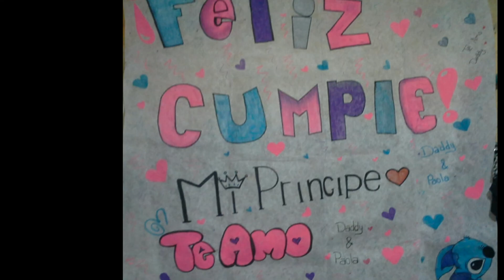Kumbia diganle que la extraño_sonido daddyy la voz el rey d3l chevere Quee cheveree 2018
Sonido daddyy la voz el rey d3l chevere Que cheveree